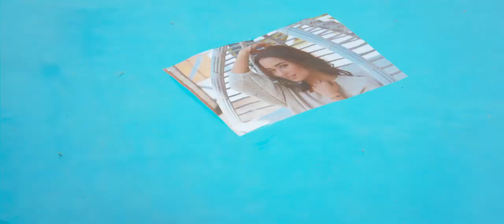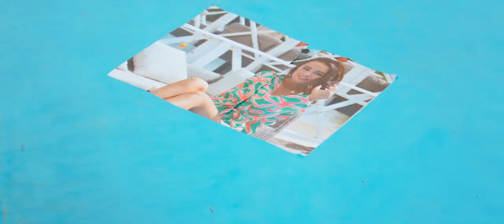Danny Froger - Zonder Jou | De-Entertainmentshop.nl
Danny Froger boeken voor een optreden of wil je meer informatie?

📞  𝟬𝟱𝟬-𝟮𝟭𝟭𝟬𝟬𝟯𝟬